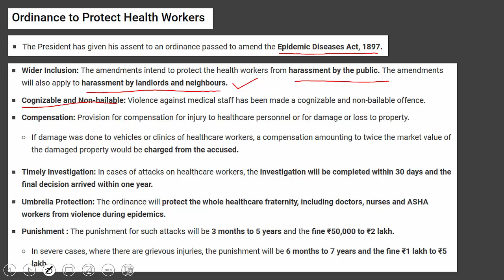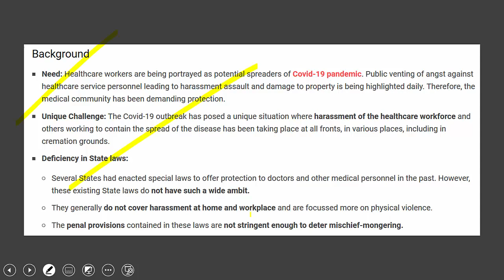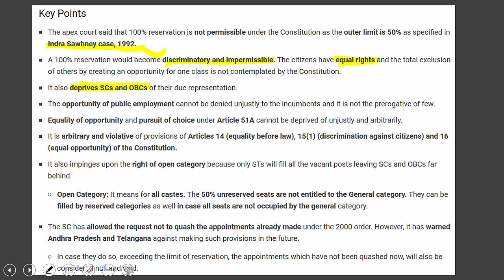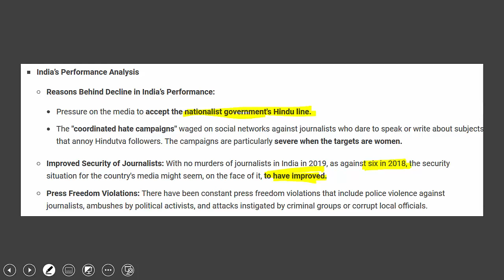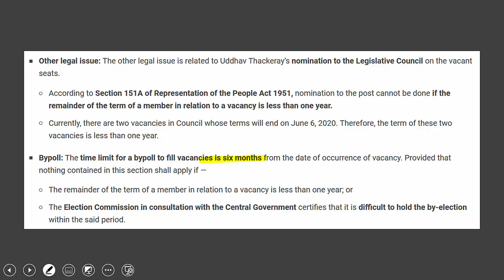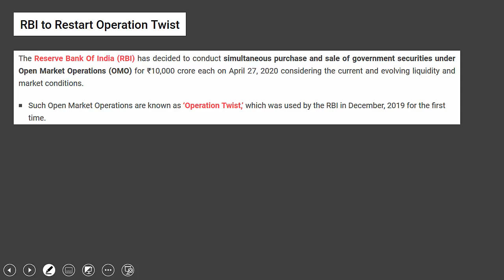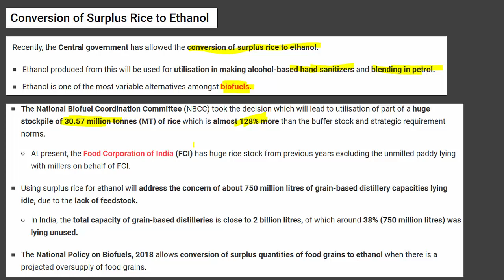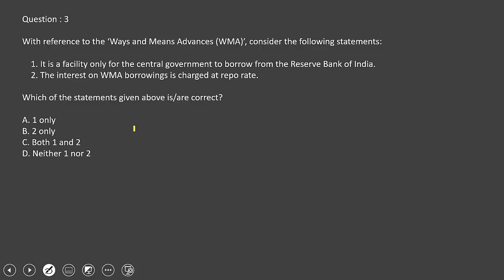Current Affairs Lecture 10